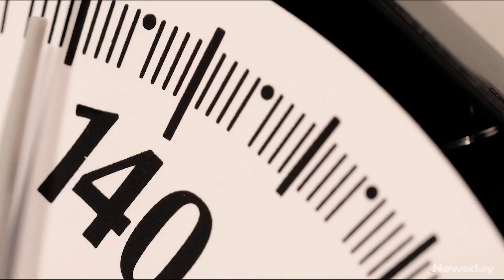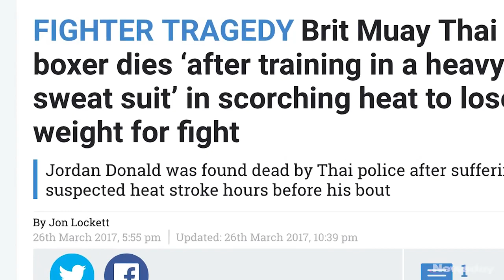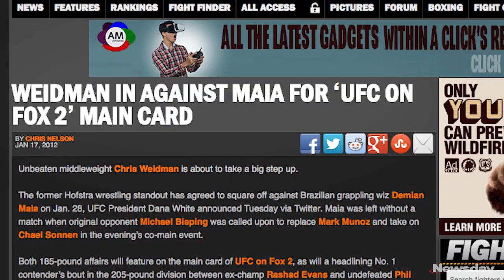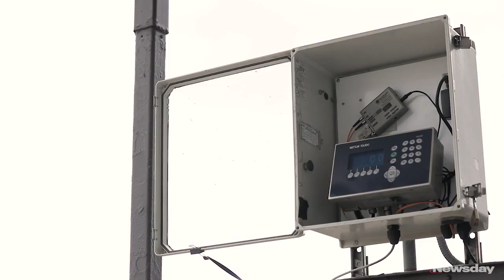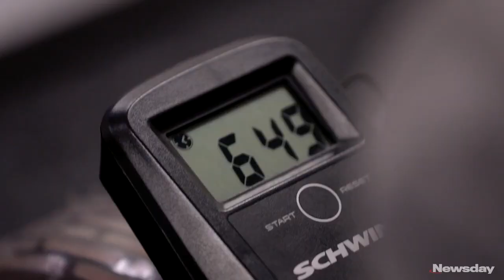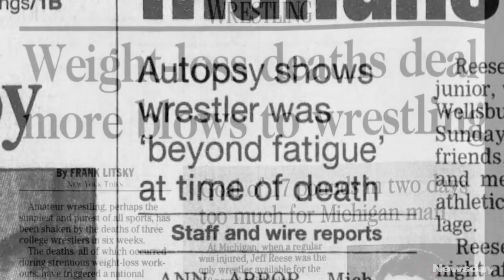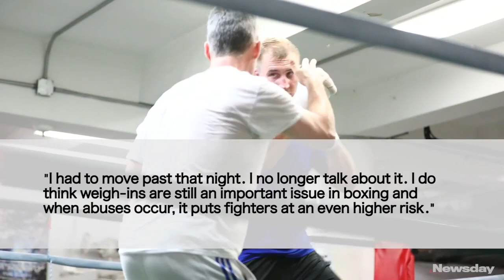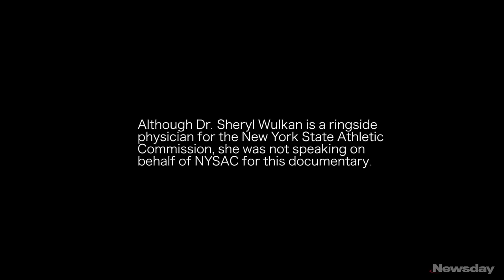The Cut: A look at weight cutting in sports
The battle of weight: What it's like to have weight-loss strategies to be more competitive in sports.